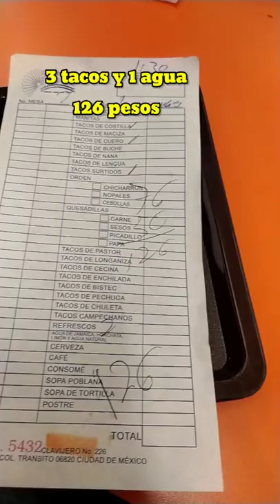carnitas el abanico